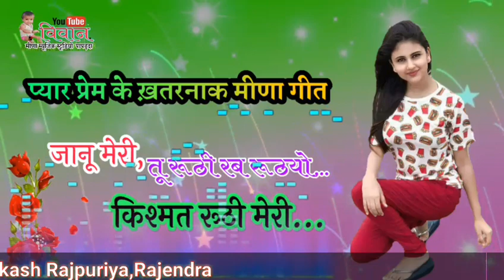स्पेशल आशिको के लिए गम भरे मीणा गीत || latest Gam Bhare Meena geet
❖𝐓𝐢𝐭𝐥𝐞 :-
❖𝐒𝐢𝐧𝐠𝐞𝐫 :-
❖𝐌𝐮𝐬𝐢𝐜 𝐃𝐢𝐫𝐞𝐜𝐭𝐨𝐫 :-
❖𝐌𝐮𝐬𝐢𝐜 𝐒𝐭𝐮𝐝𝐢𝐨 :-

❖𝐌𝐚𝐤𝐞-𝐮𝐩 :- 𝐒𝐞𝐥𝐟

धन्यवाद

2018 के विधान सभा चुनाव के पापुलर मीना गीत
👉 रामनाथ ड्राइवर  😘

👉रामनाथ ड्राइवर

👉 रामनाथ ड्राइवर

👉Ramnath Meena

👉 Ramnath Drivar

👉Ramnath Meena
👉 Pradhan Meena

vivan meena music studio,meena geet 20211